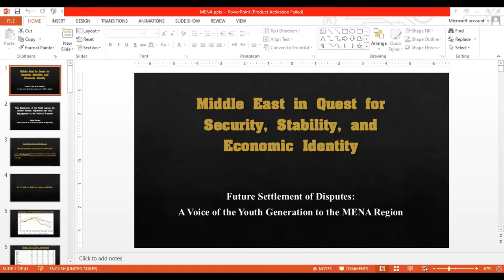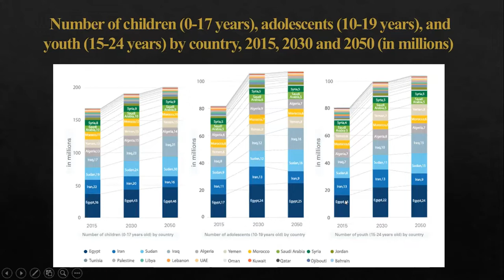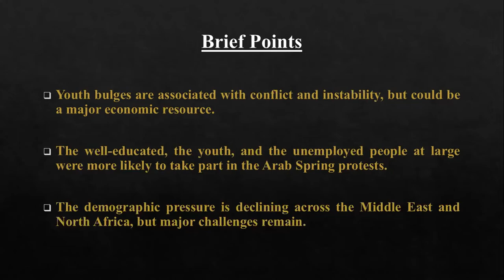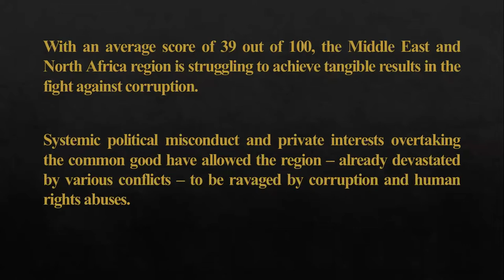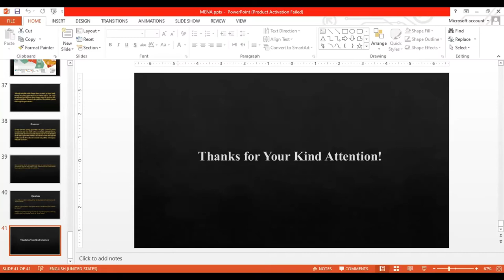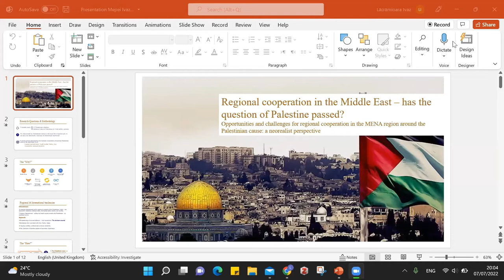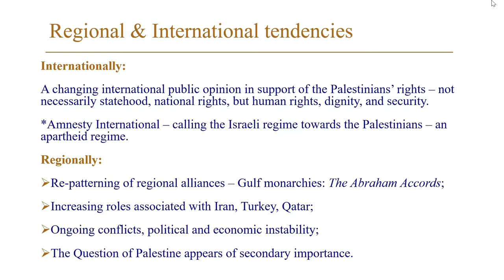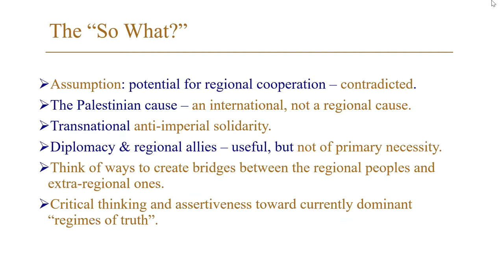Session VI: Future settlement of disputes in the MENA region: the voice of the young generation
Sub-topics: The track II diplomacy in the Middle East; The impact of proposed peace plans for the MENA region; Political solutions for addressing other longlasting conflicts in the Middle East; A more prominent role of the youth in politics in the MENA region; Traditional political parties vs Internet activism in MENA; Means for cooperation EU-MENA, at the grassroots level; The clash of endogenous vs exogenous cultural values and principles.
Moderator: Dr. Alexandru GEORGESCU, Secretary-General, EuroDefense Romania
Panelists:
- Mr. Mahdi RAHIMI, Executive Director Assistant, Iranian Association of Diplomacy, the Islamic Republic of Iran
- Ms. Lăcrămioara IVAZ, Lund University, Sweden/Romania
- Mr. Kais KAFRI, Member of the Scientific Research Council, Al-Sham Private University, National Union of Syrian Students, the Syrian Arab Republic
- Ms. Shanzay WASEEM, Princeton University, USA/the Islamic Republic of Pakistan
- Mr. Vlad ADAMESCU, King’s College London, the United Kingdom/Romania
- Ms. Isabella ZAIDAN, Member of the Scientific Research Council, AlSham Private University, National Union of Syrian Students, the Syrian Arab Republic
- HE Dr. Ali Beman Eghbali ZARCH, Director of Eurasia Study Group,
Institute for Political and International Studies, the Islamic Republic of Iran